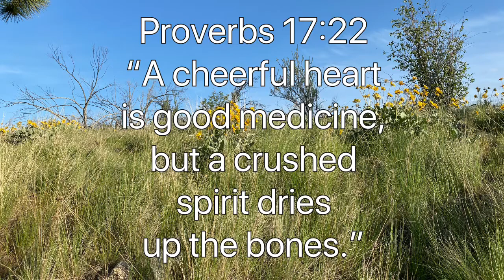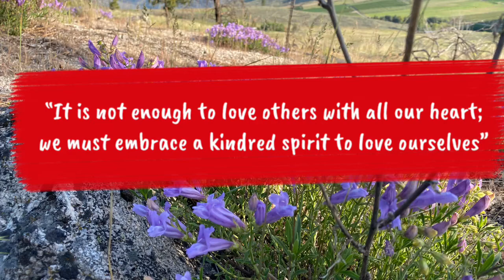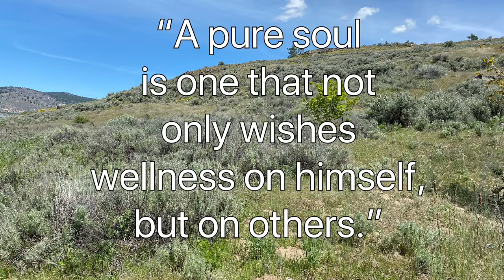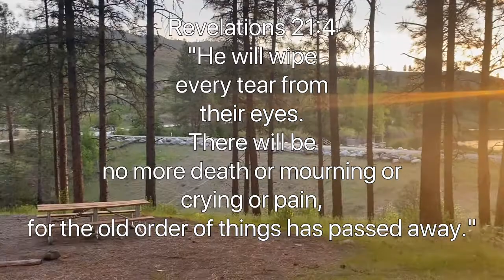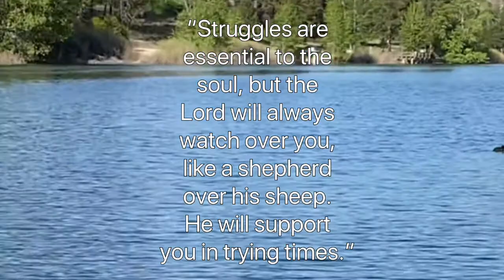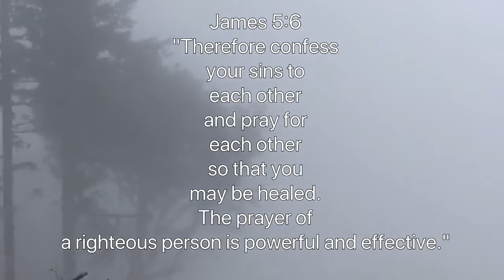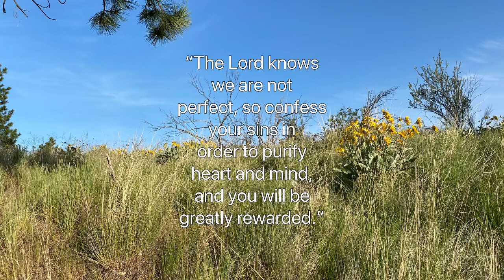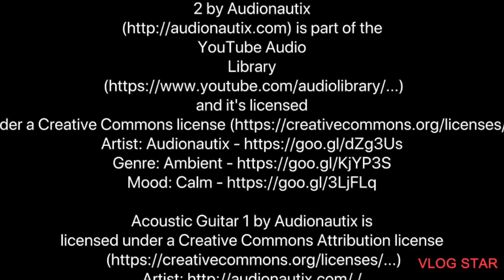RELAXING, HEALING AND MEDITATION